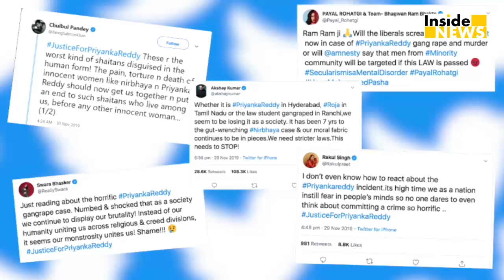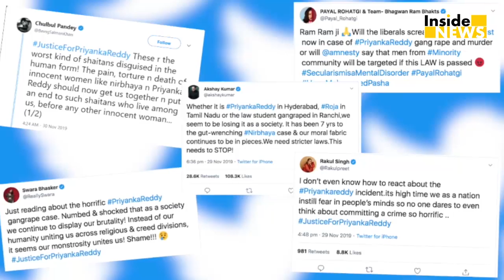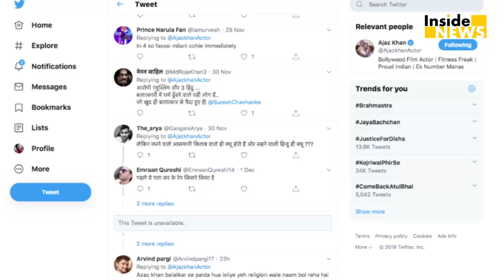Priyanka Reddy संग हुई हरकत पर फूटा Ajaz Khan का गुस्सा, सरकार पर बोला हमला